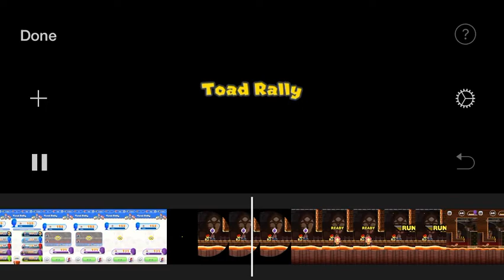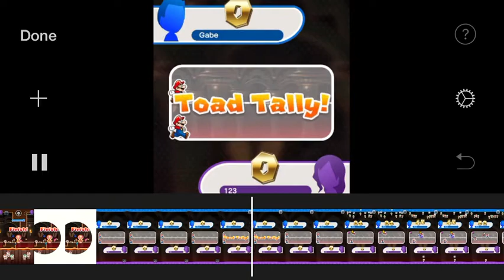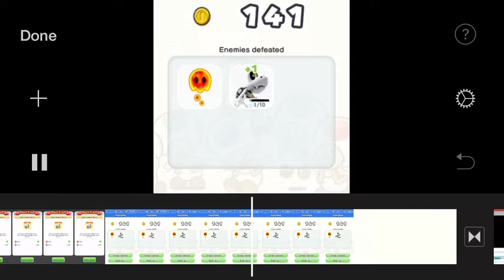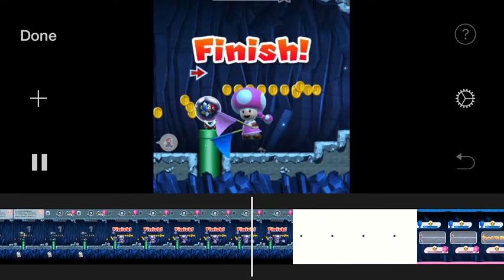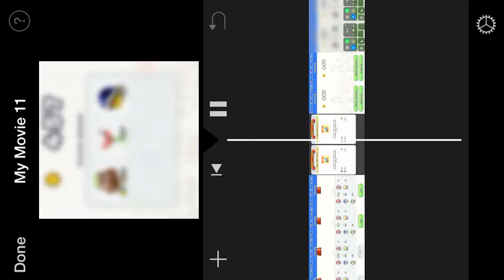Super Mario Bros - Toad Rally (x2)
1. Bowser’s Castle Hangout
2. Treasure Hoarding Swoops